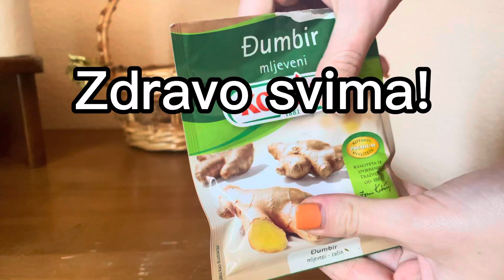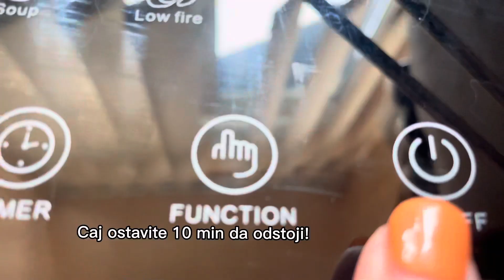Kuvajte đumbir, ispijajte tečnost i rešite se ovih tegoba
Kuvajte đumbir i bićete zahvalni na ovom savetu. Đumbir kao lek za holesterol, šećer u krvi, protiv mučnine.

Prirodna imunološka bomba.

Bolje od ovog ne postoji!